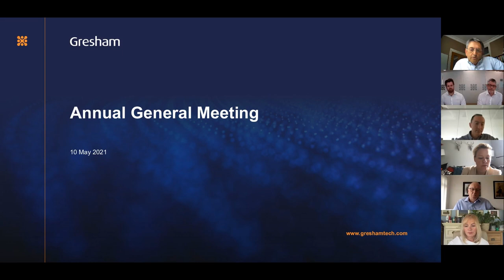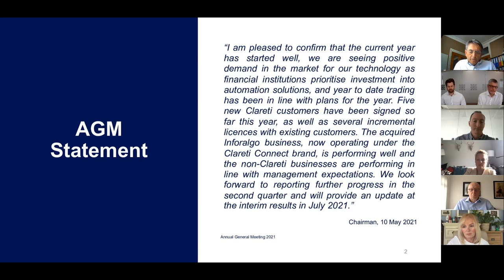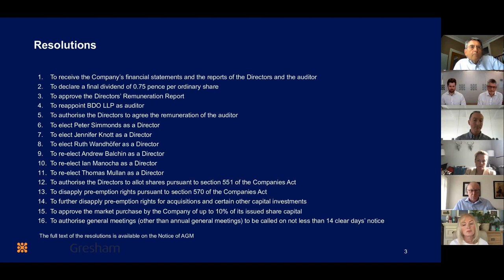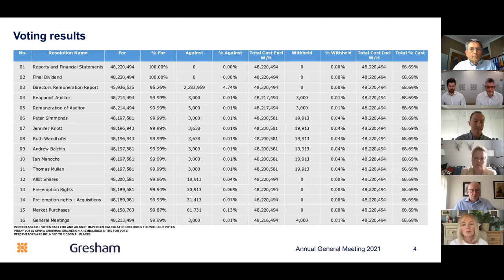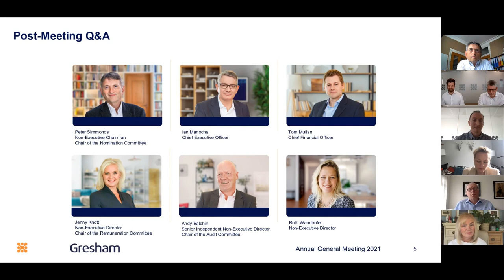GRESHAM TECHNOLOGIES PLC - Annual General Meeting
To be informed of all GRESHAM TECHNOLOGIES PLC's upcoming presentations, register at InvestorMeetCompany